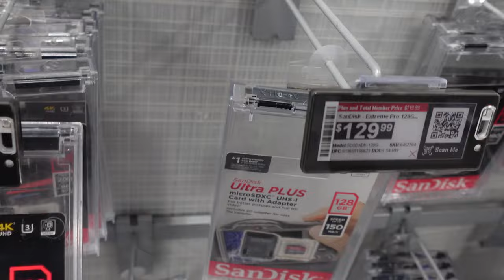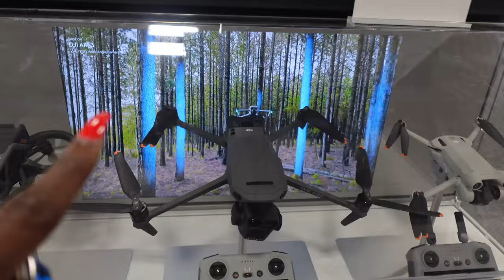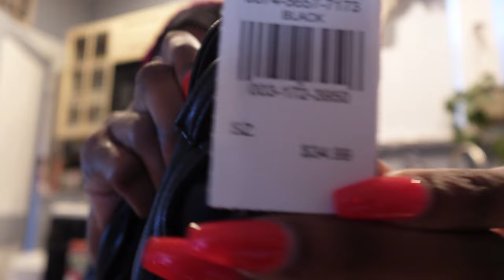WEEKEND VLOG: GIRLS NIGHT OUT•VLOGGING ESSENTIALS•I WITNESSED A CAR ACCIDENT 😳•SHOPPING W/ MY MOM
Enjoy this 1 hour Vlog series from what happened last week in my life! Thanks so much for tuning in!

💕THINGS IN THE VLOG
• Got after work drinks w/ Jovon
•Did the solar eclipse affect you?
•Jersey had a damn earthquake
•Softball Game (For my nieces)
•Went Grocery Shopping w/ my mom @ShopRiteStores
•Visited @BestBuy for vlogging essentials
•Made Lunch
•Did Laundry
•Washed my wig
•Did a Haul from @RainbowApparel
•Outfit Check
•Went to the strip club/
•Bar hoping with my girls
•Witnessing the car accident

I love uploading content for yall. Thank you for the love & support! See yall in my next Vlog 💋

NO FREE PROMOTION OR ADVERTISEMENTS
Business/Collabs ONLY!

♓️ PISCES

💕💕 Camera I use

Sony ZV-1F Vlogging Camera...

Editing software

*Not Sponsored or getting paid by amazon This is just the camera I currently shoot my vlogs on

Please go support & watch their channels